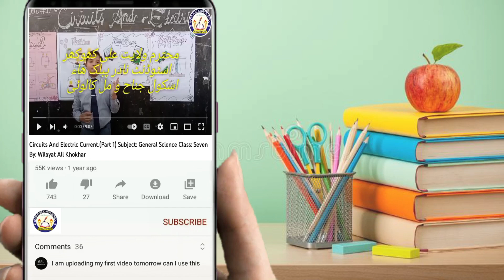Activity Day 18/08/23